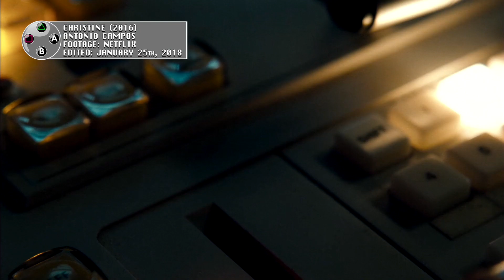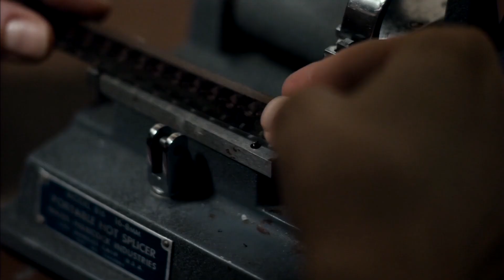Christine (2016) Review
Go figure, it's a drama that's actually reasonably dramatic and it's good. It's not gonna be for everyone but I think it's worth watching at least half of it to see if you like it.

Christine (2016)
Directed by: Antonio Campos
Footage: Netflix

This review was edited on: January 25th, 2018

All footage and music used is from Christine, the film reviewed.